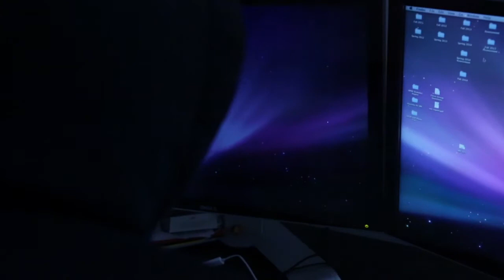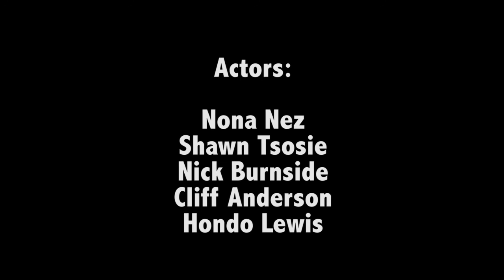Good Grades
just a short we did. could've done better but its pretty good still.